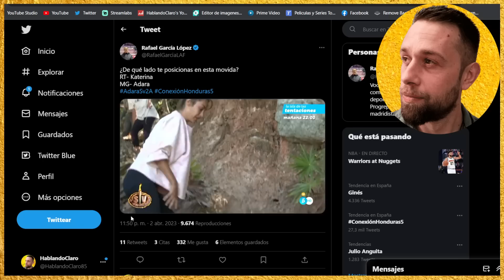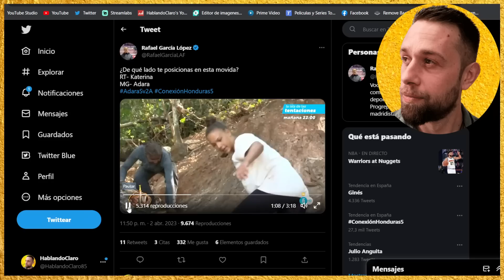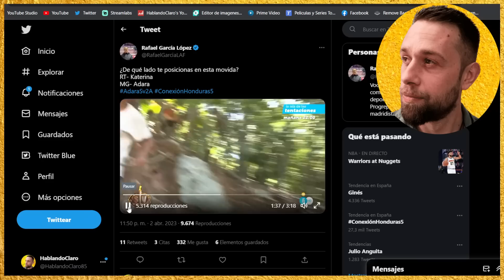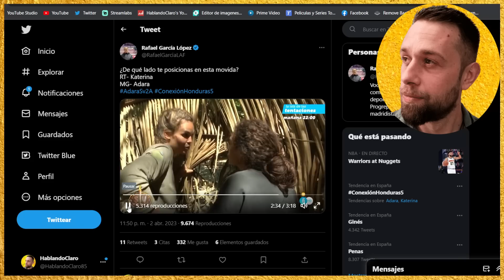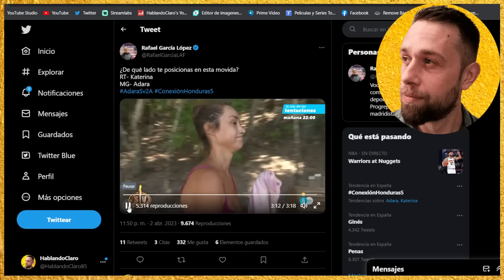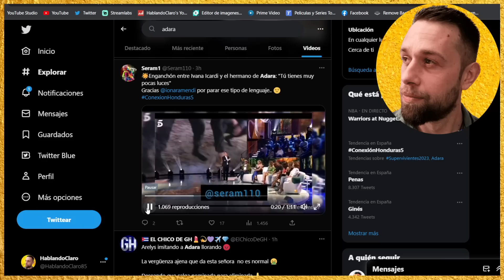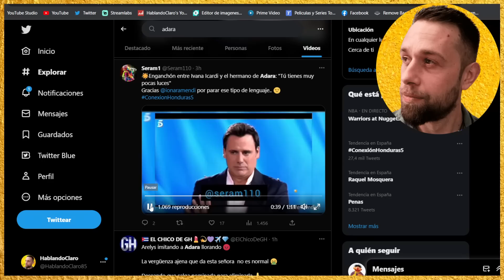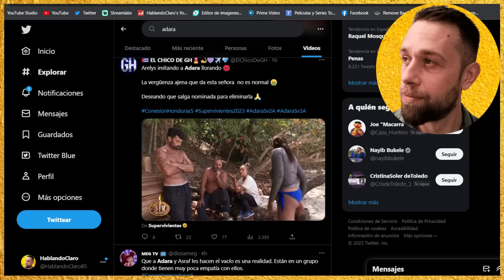💥MOVIDA GORDA Adara Molinero EXPLOTA con Katerina en SUPERVIVIENTES por Manuel Cortes e Ion Aramendi